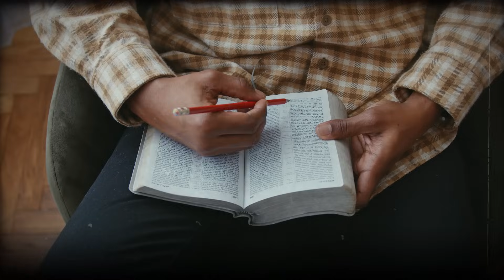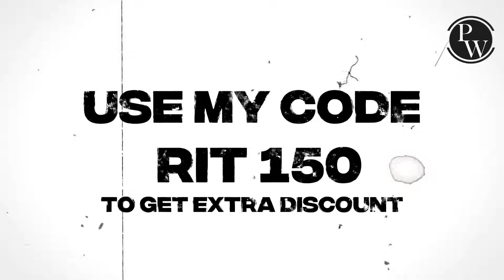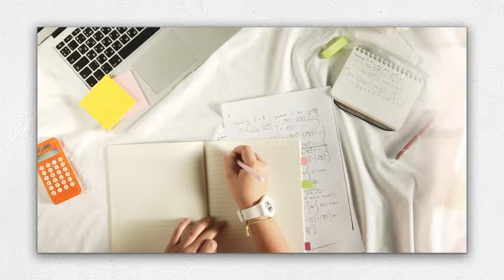Untold Story of JEE Advanced 2023 AIR 1 🔥| Chidvilas Reddy | IIT Motivation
IIT JEE Advanced Topper AIR 1 Chidvilas Reddy reveals his Success Secret!!

In this video, I'll be interviewing Chidvilas Reddy, who achieved the top rank (AIR 1) in the IIT JEE Advanced 2023. We'll be addressing the most frequently asked questions about IIT JEE preparation, discussing topics ranging from preparation strategies to staying motivated.

Chapters
00:00 Intro
00:40 Who is Chidvilas Reddy?
01:07 When he started his JEE Preparation?
01:34 What he did from class 8th till 10th🤯
02:26 His Daily Schedule?16 Hours Study?🤯
03:32 Why he did only theory in class 11th?
04:47 Must follow these books 📚
05:24 Books he followed?
06:14 Importance of notes making during preparation
07:42 About PW
08:33 Questions nahi bante ?Must follow this 👍
10:10 His JEE Mains Last 2 month Strategy?
11:32 Conclusion